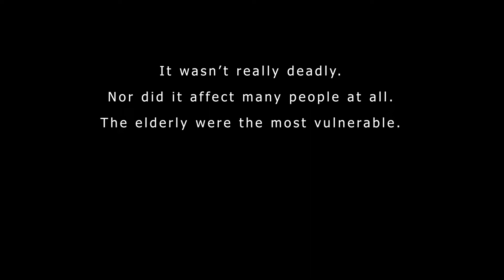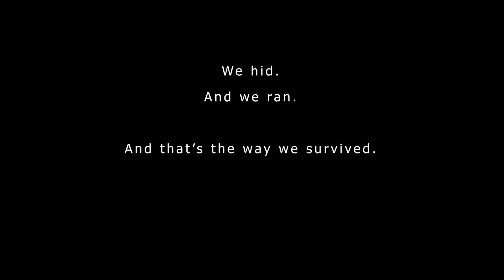SURVIVED | "It all happened so quickly..." – Teaser (Short Film)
After the tragic and sudden death of her friend's parents, Sam (Julia Olamide) and her little sister Rose (Liliana Olamide) are forced to find a new place to call home. When they meet a different group of people with similar goals to them - simply to 'survive' in this crazed world - Sam realises that the threat isn't exactly what it first appeared to be...

This is the final teaser before tomorrow's release of SURVIVED! It introduces the world and the backdrop which isn't fully explained in the movie. Enjoy!